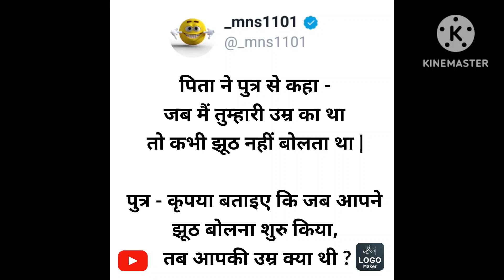Comedy jokes | new Reels😂😂 funny jokes